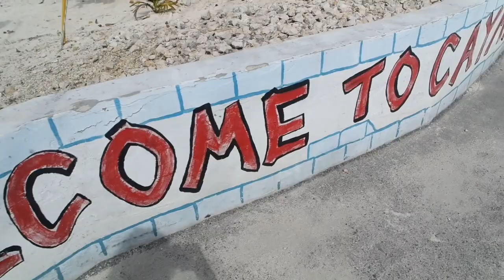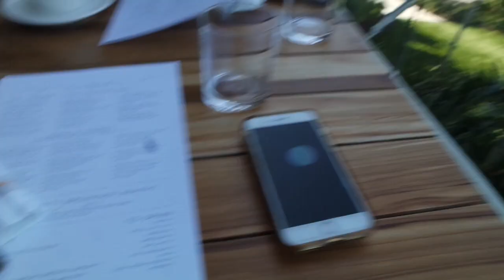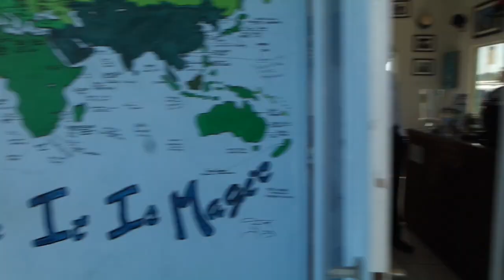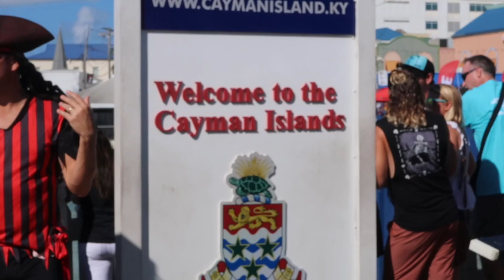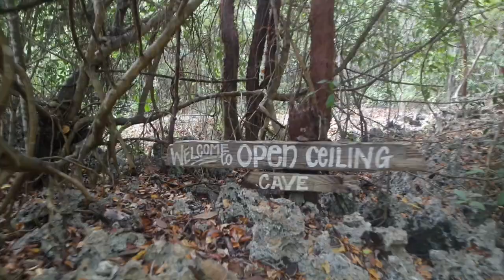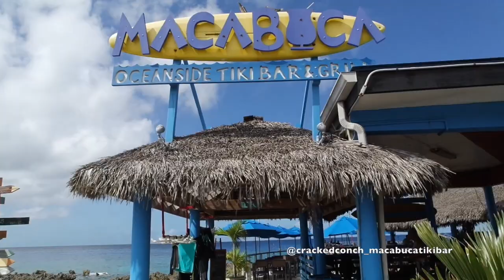CAYMAN ISLANDS VLOG | WELCOME TO PARADISE | LAUREN CROWE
Last week I was fortunate enough to visit the beautiful Cayman Islands with the Tourist board (@visitcaymanislands)

Follow me experiencing the best Grand Cayman has to offer from swimming with Stingrays to a Helicopter ride!

I had the absolute tie of my life and couldn't have gone with a better group! Make sure you follow them on instagram and watch out for their vlogs!!

MY OUTFITS